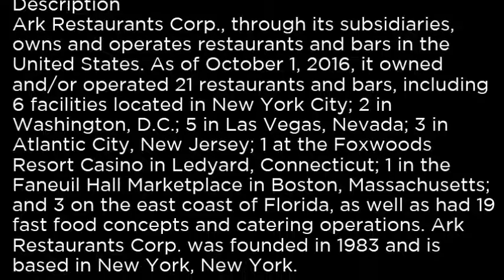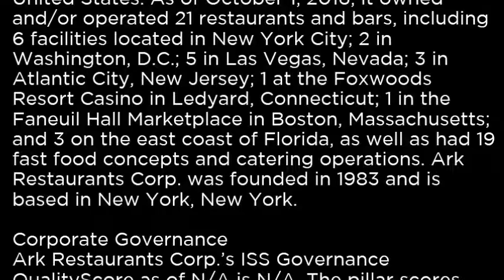ARKR Ark Restaurants Corp ARKR buy or sell Buffett read basic